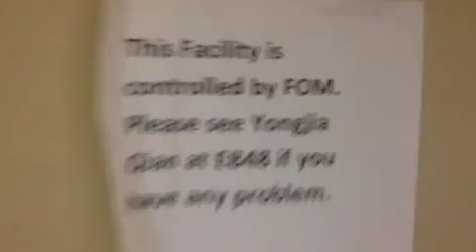HOW TO TRHOW A FOOTBALL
football. do i need to explain myself?